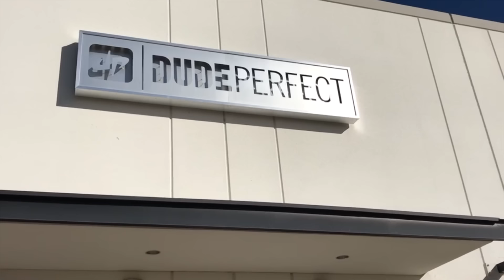Water Bottle Flip Trick Shots 4 | That's Amazing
Water Bottle Flip Trick Shots 4 is out! Is this better than Water Bottle Flip Trick Shots 2? What's your favorite water bottle flip in the video?

Song: Legendary
Artist: Welshly Arms

Label: Position Music/Universal Music Group: Republic Records

Mailing address:
5651 N. Lydell Ave. 170654

Thanks to Betsy for being amazing!  Also thanks to D.A. and Rochelle!

Yes, this is the video seen in the Subway commercial!

THAT'S AMAZING

We're 2 brothers who made our own channel after watching Dude Perfect, Brodie Smith, How Ridiculous, and the Legendary Shots. Our channel went big when we made water bottle flip videos.  We make trick shots, do challenges, and more!